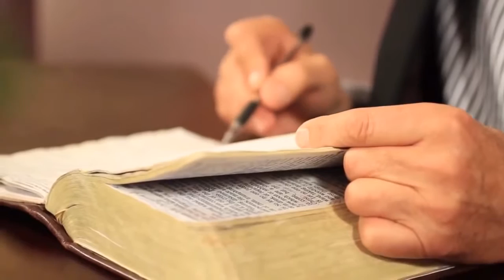Trebuie sà punem deoparte DIFERENTELE DOCTRINALE Pastor Walter Veith...APOCALIPSA 14,6-12